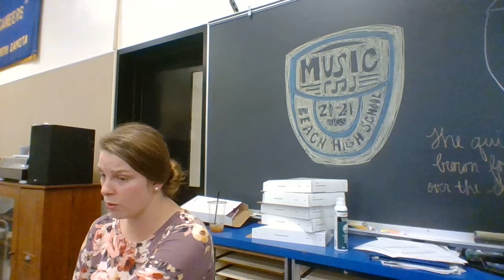Sleigh Ride - Alto